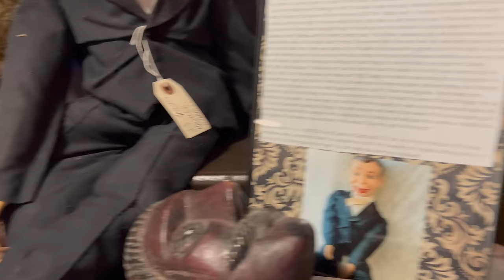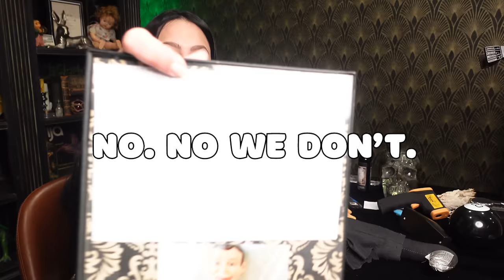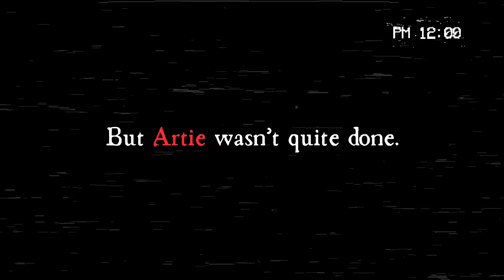HAUNTED DUMMY TELLS HIS STORY!